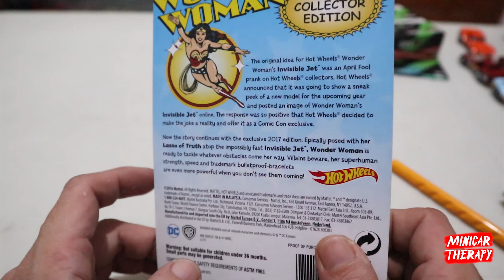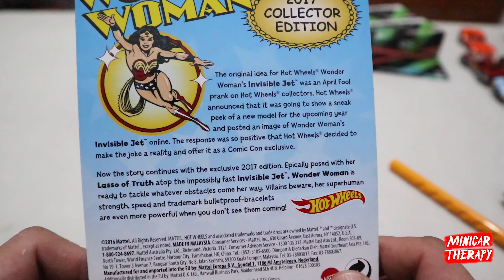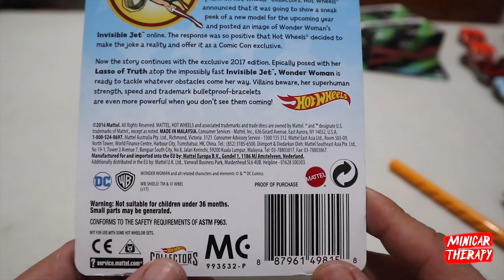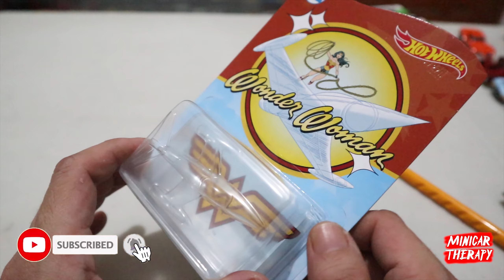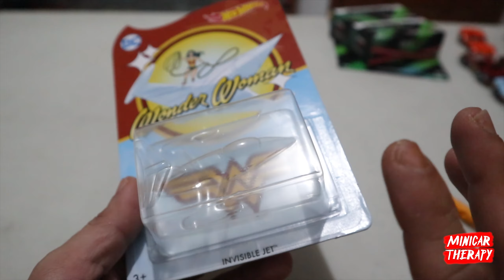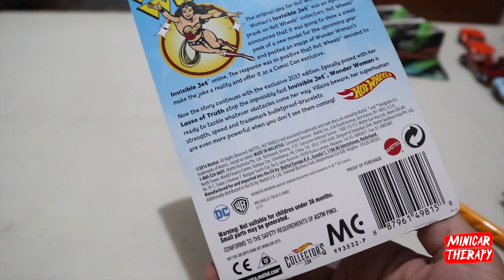HUNTING ONLINE, MENANG LELANG HOT WHEELS HOT ITEM MURAHH MERIAH 😍 | INVISIBLE JET WONDER WOMAN